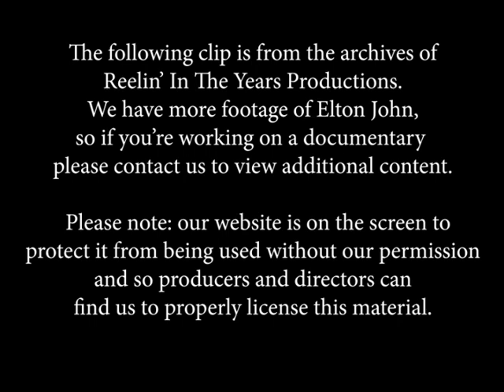Elton John • Interview • 1975 [Reelin' In The Years Archive]